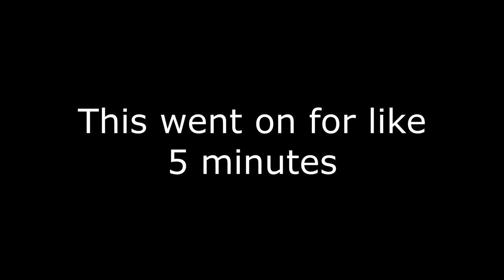VRChat: Water Moment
Clip from VRChat Incident 7.